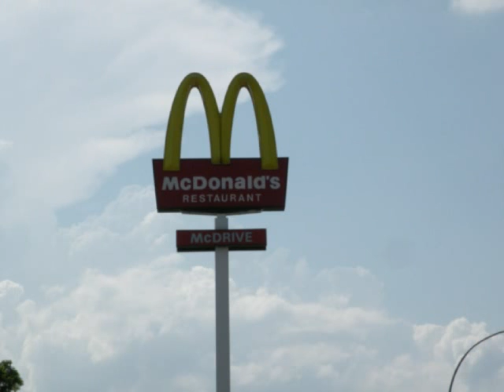Dzień Dziecka w Kinie Helios 3D w Rzeszowie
Wycieczka klasy I i III  SP.5 z Przemyśla, z okazji dnia dziecka  do kina Helios 3D w Rzeszowie na film Gnomeo i Julia wersja trójwymiarowa Dolby Digital 3D